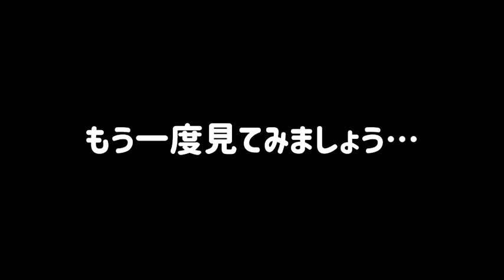懐きすぎて飼い主の側を離れないフェレットを閉じ込めるとこうなりましたw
懐きすぎたフェレットをケージに閉じ込めたらこうなりますw

🔻おっさんの頭にドロドロお菓子を塗りまくってフェレットを放してみたw【ドッキリ】

⚠️外の気温が38℃超えてたのでフェレットの熱中症対策についてまとめてみた🔰

🐱🔻梅雨で退屈なフェレットに極上マッサージしたらこうなりましたw

🔻フェレットが最高に懐くと生活がこうなりま
【子ども向け】フェレット飼おうか迷ってる方ぜひ見てほしいです😍✨✨めちゃオススメします！！【フェレット　飼い方】【鳴き声】【しつけ】【可愛い動物】

⭕️ねむ  (通称:ねむちゃん)
・種別/性別　フェレット(バタースコッチ)♀
・性格                好奇心旺盛

目指せもちまる、ビバリウム！！【ferret】【hedgehog】
【フェレット】【ハリネズミ】【ハムスター】【リス】【ウサギ】